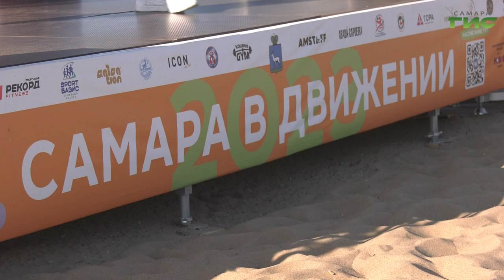В Самаре на набережной прошел фестиваль фитнеса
Тысячи самарцев и гостей областного центра приняли участие в акции "Самара в движении". Кульминацией акции стал фестиваль фитнеса, который прошел в эти выходные на пляже под Первомайским спуском. Как "зажигали" гости спортивного праздника, расскажем в нашем следующем репортаже.